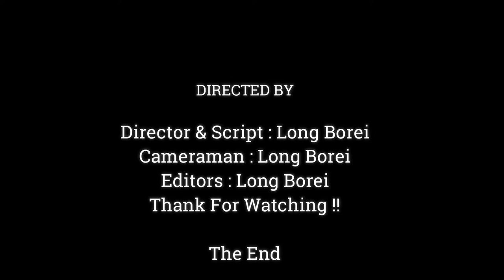Most Adorable Tiny Baby Monkey Jason Standing Like Human, See Baby Monkey Fall In Love ,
Dear all Value Visitor, This Videos We Want To Show You About ,Most Adorable Tiny Baby Monkey Jason Standing Like Human, See Baby Monkey Fall In Love ,